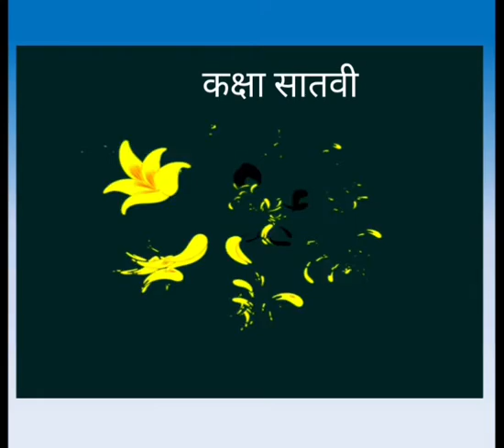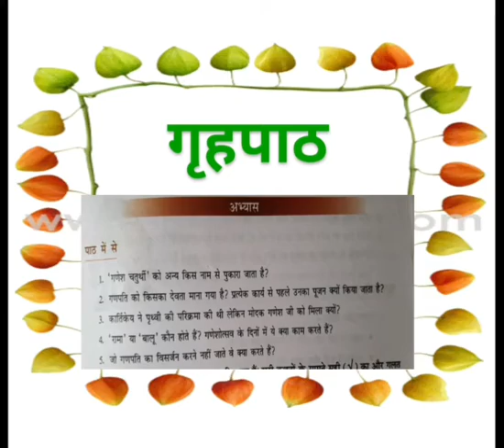कक्षा सातवीं विषय हिंदी पाठ गणेशोत्सव भाग 4